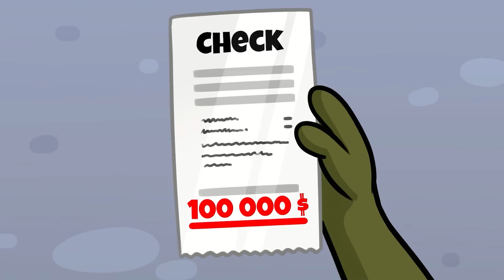OH NO! AVA LOST HER WOBBLY TOOTH😱🦷 || Kids VS Adults | Extreme Dentist Stories With Babies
Ava🥑 is a kid but has already become a popular blogger!⭐️👸 But one day her tooth🦷 fell out😱 What to do?🤧 Her army of fans love her perfect smile👄 But Ava doesn't give up💪 and decides to try extreme popular hacks to deal with this problem🤭

0:00 POPULAR BLOGGER
0:35 LOST THE WOBBLY TOOTH!
1:30 VAMPIRE TEETH
4:54 EXTREME DENTIST CHECKUP
8:23 WHY AVA HAS A ZOMBIE TEETH?!
12:07 FUNNY BRACES
16:39 MAKEUP FOR BOYS
22:28 TOILET MONSTER
29:40 SECRET GAMING ROOM
36:42 GIANT SKIBIDI
48:15 SMELLS CHECKUP
58:09 VENDING MACHINE FOR TOOTH
1:06:53 BODY SWOP IN ZOO
1:16:35 TRANSFORMATION INTO FAKE WORKER
1:25:04 AWKWARD BOYFRIEND
1:33:45 EPIC FAMILY REUNION
1:42:02 HOUSE OF CARDS CHALLENGE
1:48:14 PREGNANT MEN’S STRUGGLES